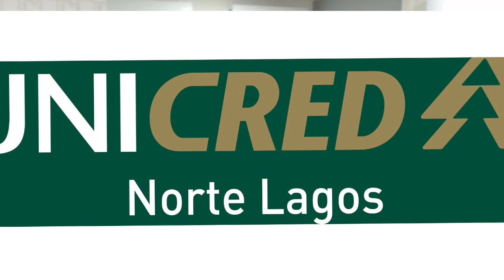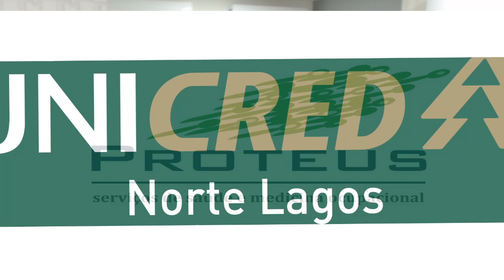Folha no Ar 13/05/22 - Entrevista com o vereador Fábio Ribeiro, presidente da Câmara de Campos 01